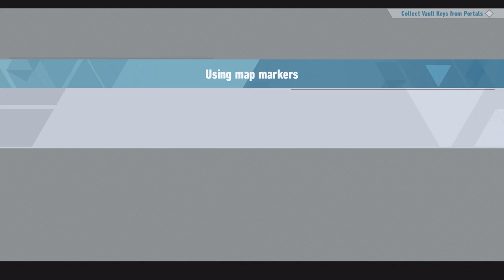Sonic Frontiers-Accidental Boss Fight (2)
Happy Birthday Sonic! That's right mates, the day I am uploading this video along with two other Sonic related ones is on Sonic's birthday, June 23rd. Sonic has had such an impact on my life for years, probably for over a decade at this point, and I wanted to celebrate it by timing my Sonic week videos on his birthday. I was actually lucky as this Friday landed on Sonic's birthday, so of course I took the opportunity to restructure my schedule a bit and here we are. Anyways, I hope all of you Sonic fans enjoy the video(s) and have a great weekend!

Okay Mates, we managed to get out first chaos emerald, a blue one at that, and we were able to find and save Amy, at least sort of. However, I have a suspicion that we weren't able to free her by ourselves, as if something let her out for some reason. But that just might be me. There is still a lot of work to be done though. We have to find Tails and the other six chaos emeralds in order to (hopefully) fix whatever is going on with Amy and probably Tails too while also dodging and destroying these weird robotic entities. -Sigh-, honestly though, what I want right now is some answers. I have so many questions that it would be a glorified list if I tried to type them all here. Oh well, no point in complaining about it. We'll just have to keep exploring the Starfall Islands until we find the answers ourselves.